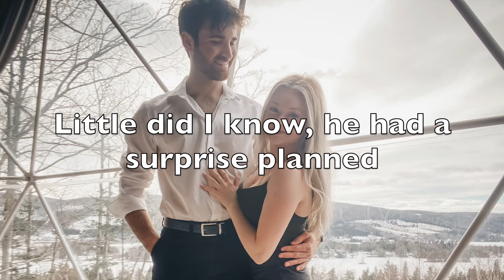HE PROPOSED!!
He proposed on our glamping trip!